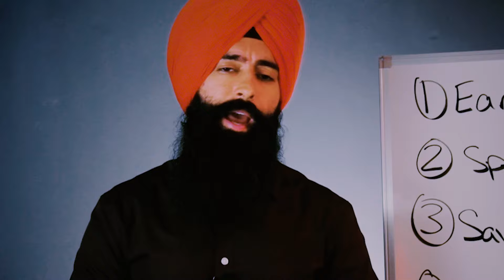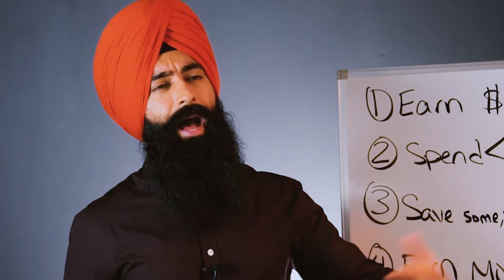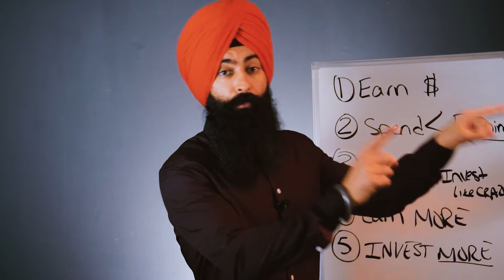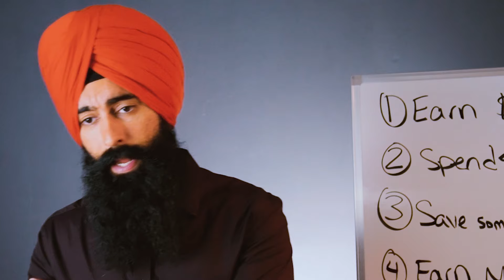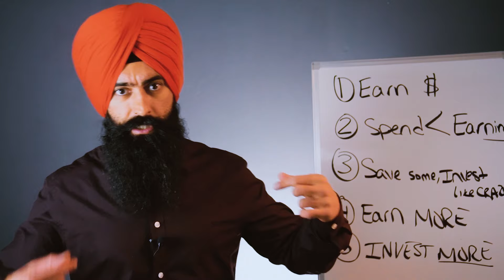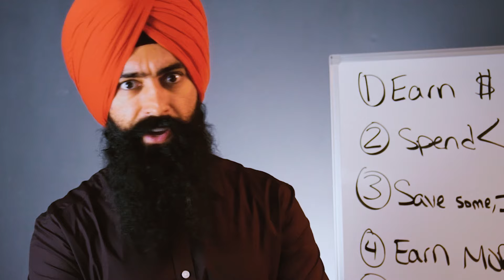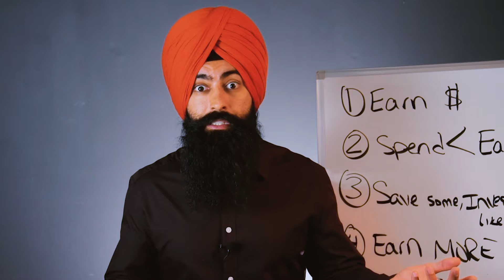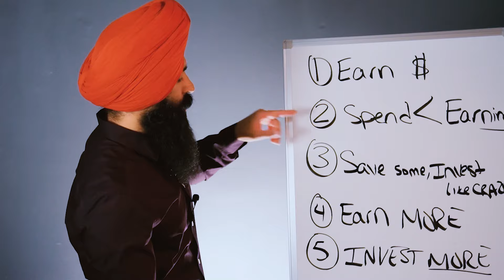Cómo Hacerse Rico - Explicado En XYZ Minutos